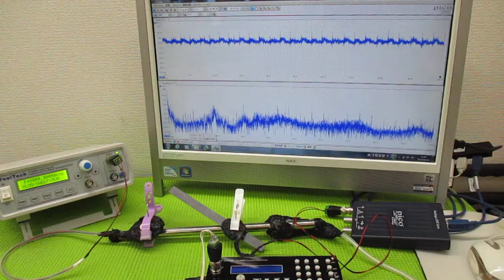メガヘルツの超音波発振制御プローブ